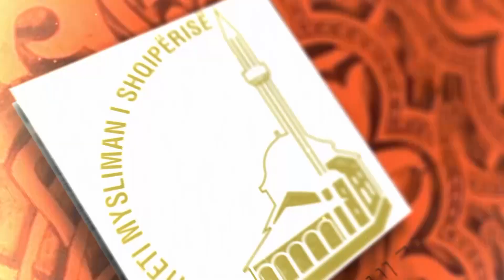Hutbeja e javës - Vlera e kohës në jeten e nje besimtari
"Vlera e kohës në jeten e nje besimtari"

Hutbeja e javës nga z. Taulant Bica, Nënkryetar i KMSh-së.

Tirana, Albania